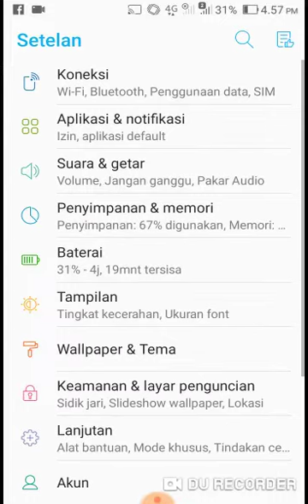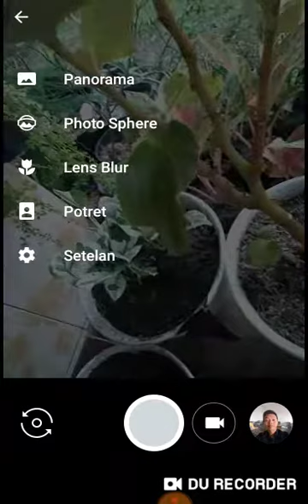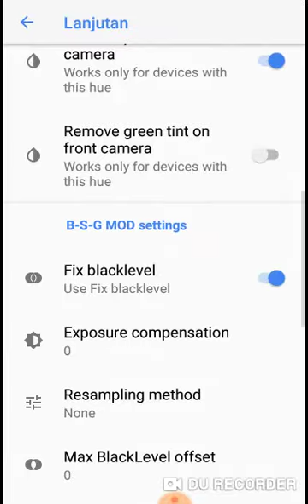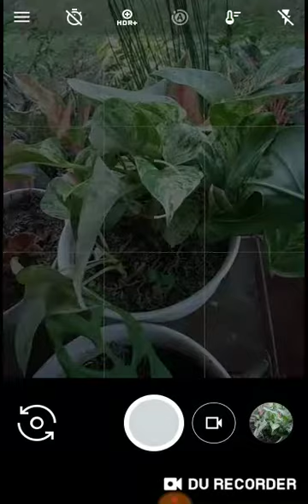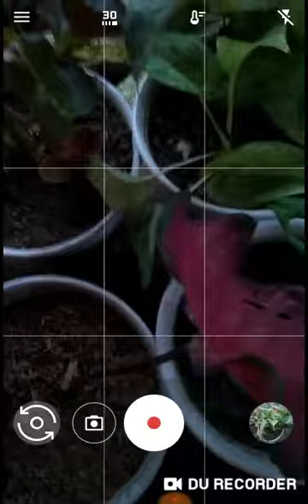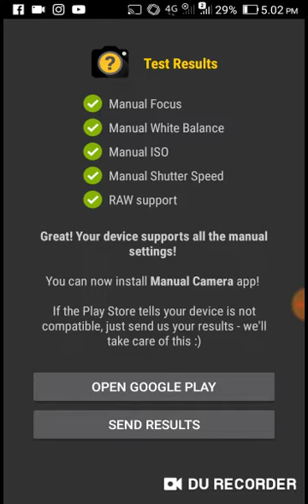Review gcam mod di asus zenfone 4 max